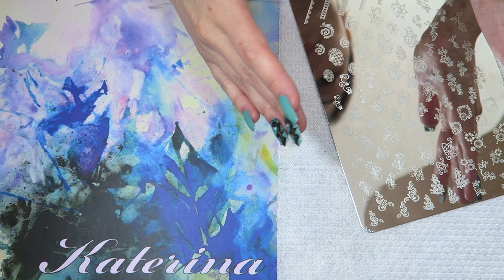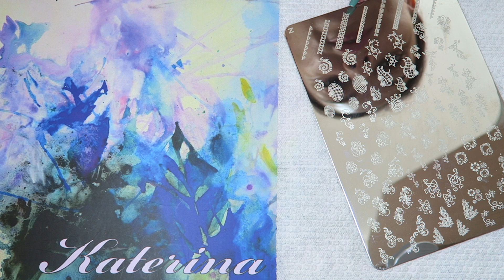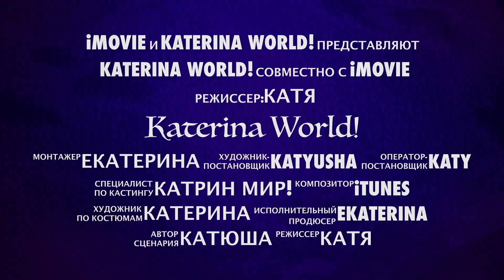Часть 1 / Обзор XL платины Kads «Z» / Зеркальные рисунки / AliExpress.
Набор XL платин Kids 3шт.
▼ ▼ ▼ Ссылки на стразы из видео ниже ▼ ▼ ▼